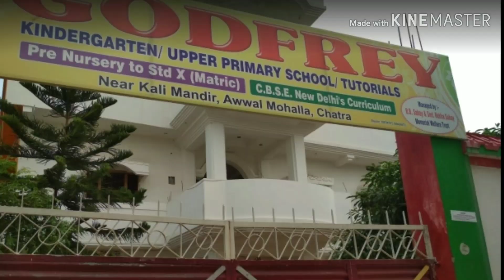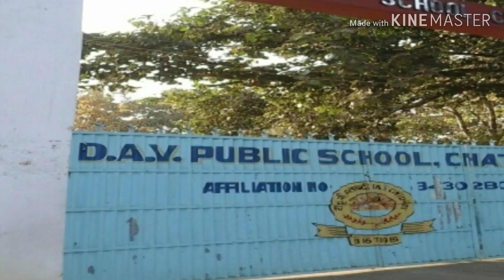TOP 10 school CHATRA